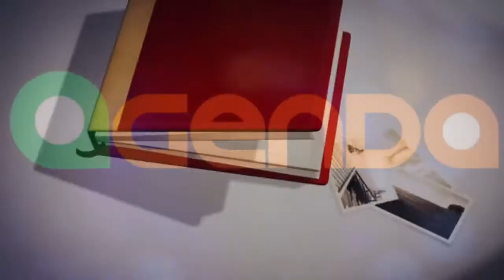CONFIRA A AGENDA DESSE FINAL DE SEMANA EM TAPES.